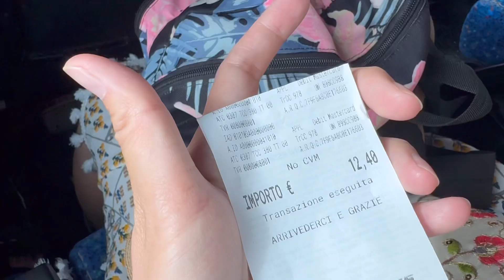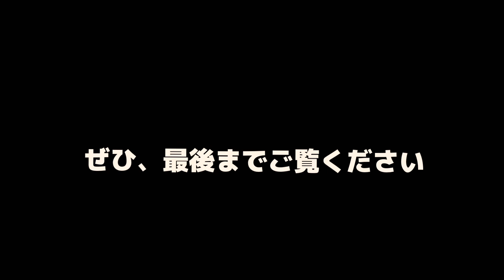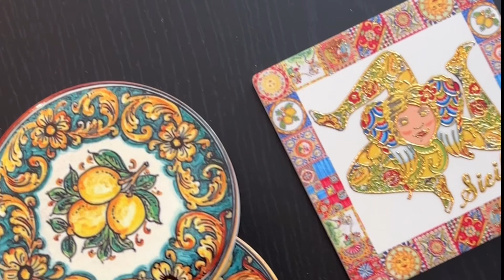【シチリア】シラクサ旧市街と市場でお買い物！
カターニャからシラクサへ日帰りトリップ。
旧市街の街歩きと安くて楽しい市場でのお買い物！